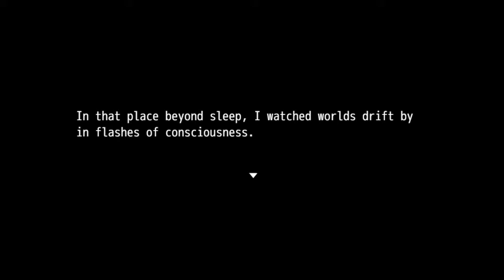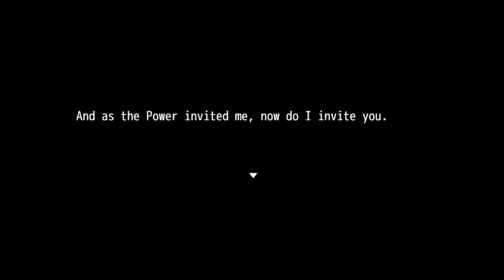An Invitation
Every journey begins somewhere.
Come with me, and we will walk the worlds together.

Skits produced using RPG Maker MV
Some sound effects produced using Bfxr
Images used from
Minecraft
World of Warcraft
Spore
F-Zero
Metroid Prime
Toss the Turtle
Subnautica
Skyrim